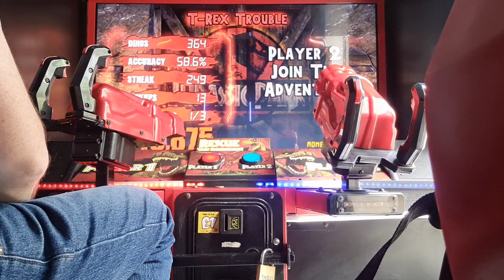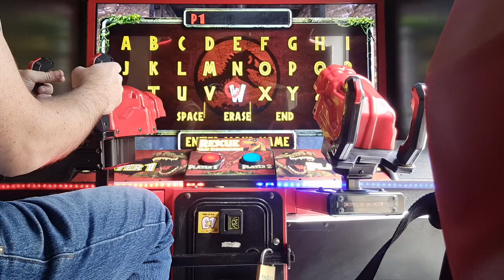Jurassic Park Arcade (2015) - Arcade gameplay.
Found this Jurassic Park positional gun shooter at a Namco arcade and decided to play it for a bit.  The cab had a convenient spot where I could prop up my phone to record the screen while I played.

I hope you enjoy this and I hope my elbow doesn't get in the way too much.

Membership support can really help to improve the channel—whether it's buying classic games to showcase, uncovering rare VHS promo tapes from the '90s to share, or funding research, software, and artists for my game-making projects. Every bit helps keep the retro goodness coming, and I truly appreciate your support!